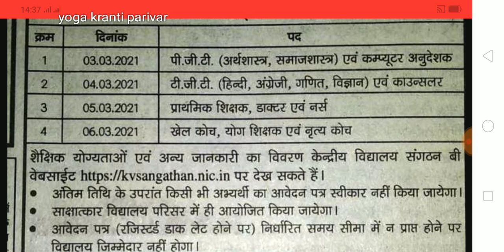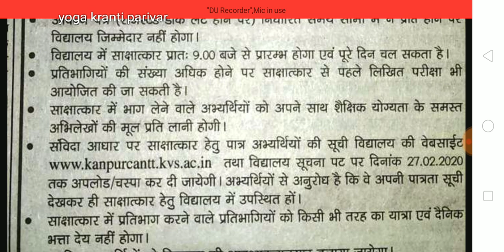अंशकालिक योग शिक्षक भर्ती 2021 | contractual yoga teacher vacancy | yoga teacher jobs in kvs